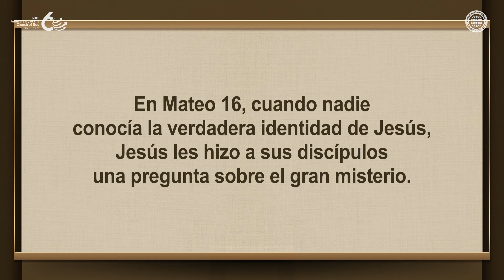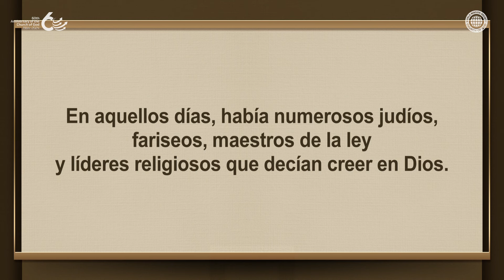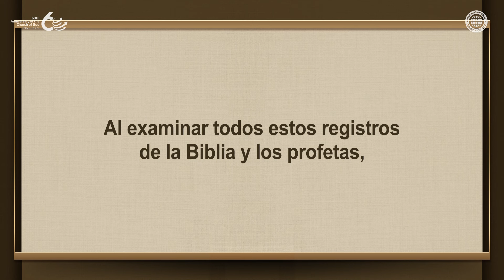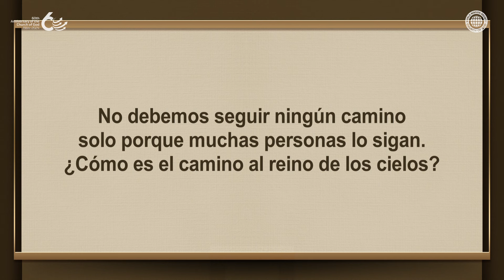Andemos por el camino correcto en lugar del camino fácil | IDDSMM, Dios Madre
Hace dos mil años, los judíos llamaron a Jesús la “secta de los nazarenos” y lo persiguieron,
pero los santos de la Iglesia primitiva, como los apóstoles Juan y Pablo,
reconocieron a Jesús y lo recibieron, diciendo: “En el principio era el Verbo,
y la Palabra era Dios. El Verbo habitó entre nosotros”.
Del mismo modo, los miembros de la Iglesia de Dios reconocen
al Espíritu Santo Cristo Ahnsahnghong y a Dios Madre y creen en ellos.